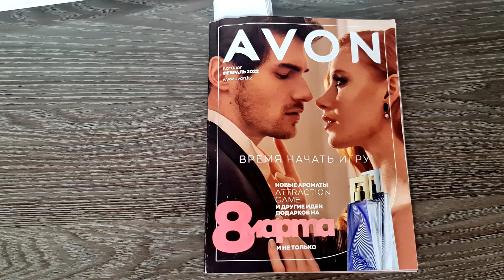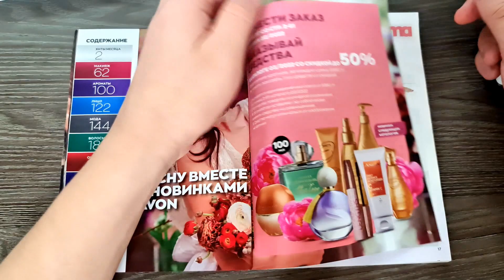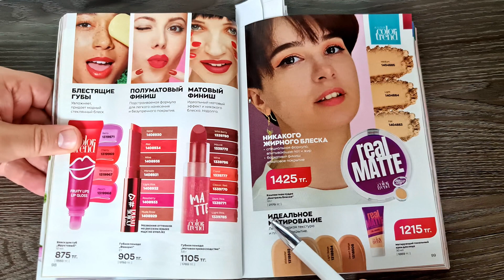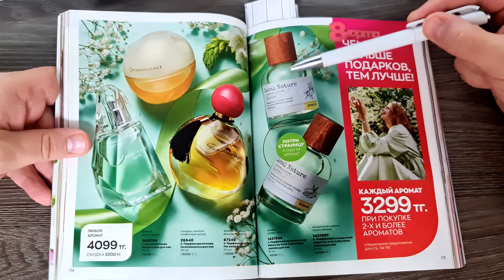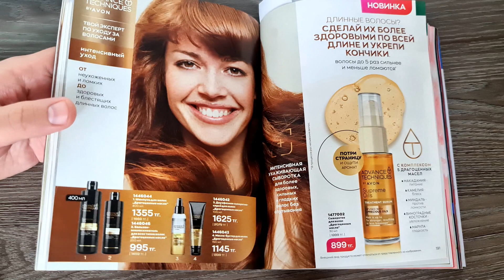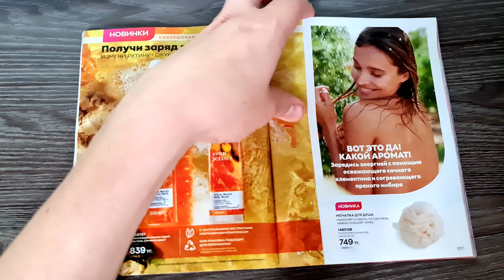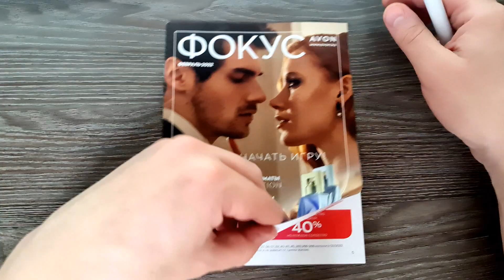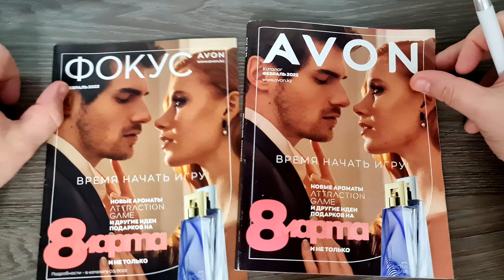Лучшие предложения 02 2022 каталога avon, что я буду брать Листаем каталог.